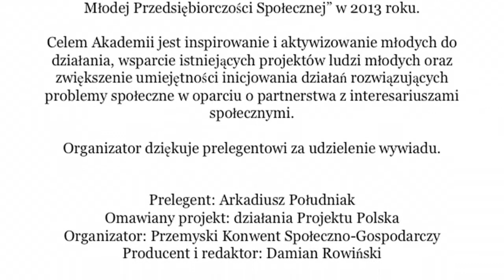Arkadiusz Południak o Projekcie Polska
Arek Południak opowiada o wieloletniej działalności Projektu Polska w Przemyślu, o wpływaniu na sprawy społeczne przez młodzież, o szansach dla młodzieży i układaniu sobie drogi życiowej i robieniu ciekawych rzeczy w życiu.